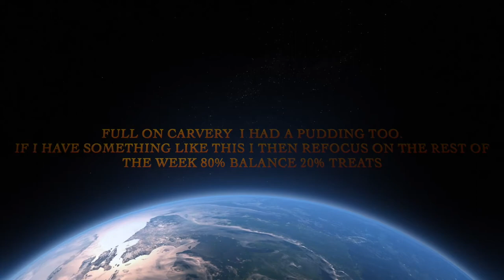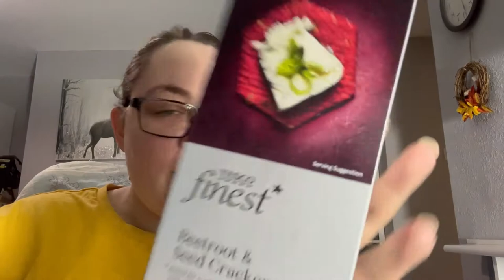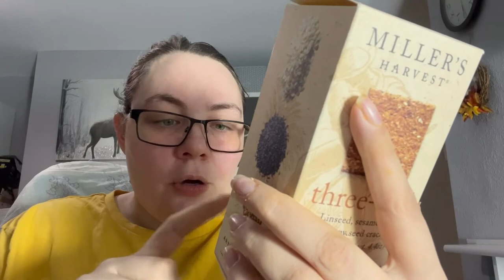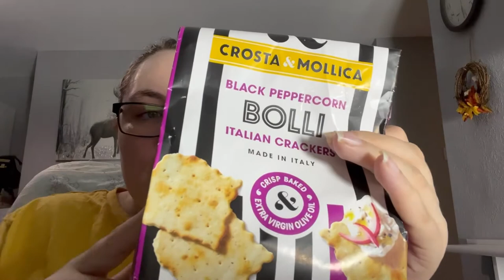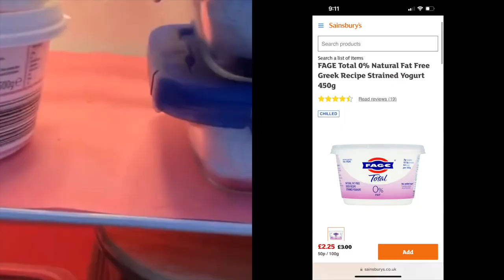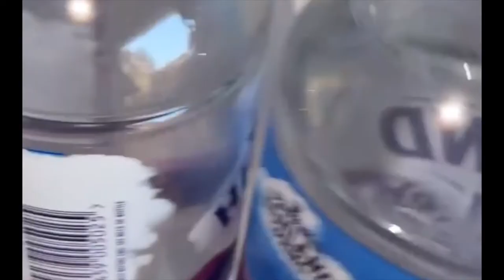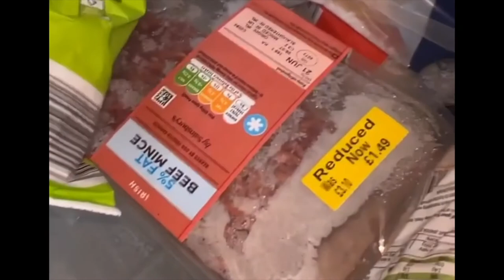lost 1 stone (14lb) in 8 weeks no diet club no measuring video 1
Can’t caption in a hospital bed will get to it. Filmed 2 weeks ago

Earn extra income:
airtime rewards
Here’s link My favourite retailers now pay for my mobile bill, join @airtimerewards and get free credit using my code XDWUJ8GY get 50p using this link